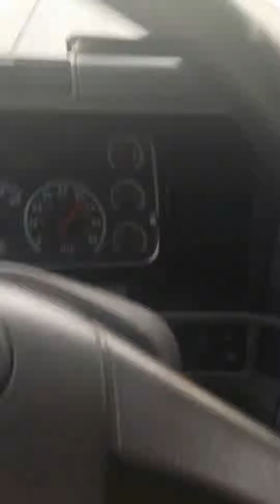Sam bgom montana state usa 19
Sam bgom usa 19